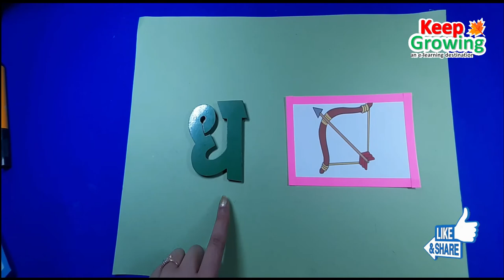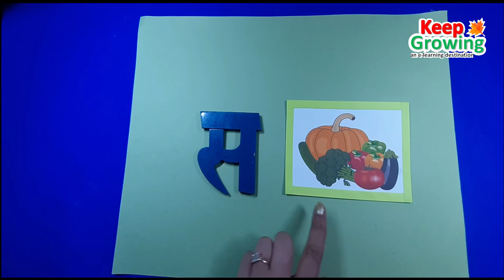हिंदी व्यंजन | क से ज्ञ | HINDI VYANJAN |HINDI ALPHABET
व्यंजन
हिन्दी की शुरुआत  होती है हिन्दी स्वर
 और व्यंजनो से
अपने  इस  वीडियो मसी हमने हिन्दी व्यंजनों  को प्रस्तुत  किया है।
हिन्दी भाषा को पढने  के लिये व्यंजनो का ज्ञान होना आवश्यक  है।
वीडियो  देखने के लिये आपका धन्यवाद ।

# हिंदी व्यंजन
क से ज्ञ
HINDI VYANJAN
HINDI ALPHABET
keep growing an e-learning destination

Vowels introduction | Vowel sounds for LKG and UKG |Pre school | Vowels and Consonants Vowel song|

Abacus Greater than Less than Equals to with Abacus Easy math with abacus

Greater than less than through number line Number line keep growing number comparison

कैसे बच्चों की शब्द निर्माण क्षमता को बढ़ाया जायेHow to increase word formation ability of children.

How to read sound at words. ENGLISH WORDS . ENGLISH LEARNING .PLAY SCHOOL

BLENDS - HOW TO READ BLEND OF TWO CONSONANTS .EX- sl , pl , pr , tw ,pl

तीन अक्षर के शब्दों को कैसे पढ़े I HOW TO READ THREE LETTER WORD IN HINDI

दो अक्षर के शब्दों को कैसे पढ़े I HOW TO READ TWO LETTER WORDS IN HINDI

REVERSE COUNTING BY NUMBER LINE. संख्या रेखा द्वारा उलटी गिनती लिखना सीखें l

Ones & Tens for kids| Place value |इकाई दहाई|इकाई दहाई का ज्ञान |बच्चों को इकाई दहाई का ज्ञान कराना|

PHONICS|PHONICS A TO Z|Alphabet A to Z|बच्चो की एबीसीडी |बच्चो की एबीसीडी बोलने वाली |एबीसीडी पढाई |

A SOUND WORDS| A SOUND WALE SHABD | WORD FAMILY|A KI SOUND WALE WORDS |

CHAR AKSHAR KE SHABD |चार अक्षर वाले शब्द |चार अक्षर वाले शब्द बिना मात्रा वाले | हिंदी में |